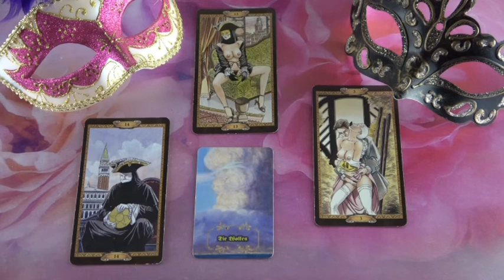??? Jóslás: március 27-én